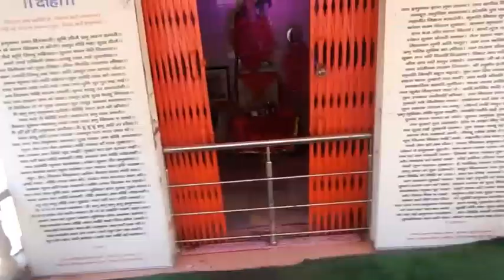Aaj Hanuman mandir Gaye